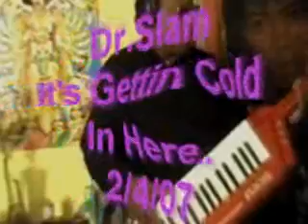It's gettin cold in here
John Hurd Jr jamming on the hit, "Hot in here"!
Roland axis/KorgXDSR for the Sax sound!